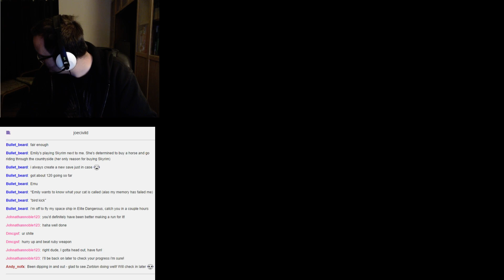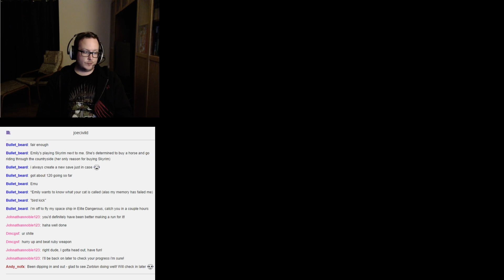ExtraLife 24 Hour Marathon: Final Fantasy VII - 27 / 101